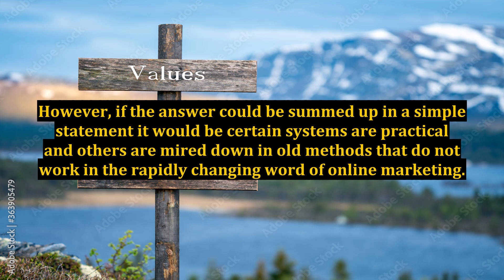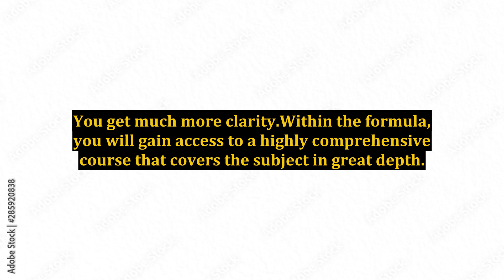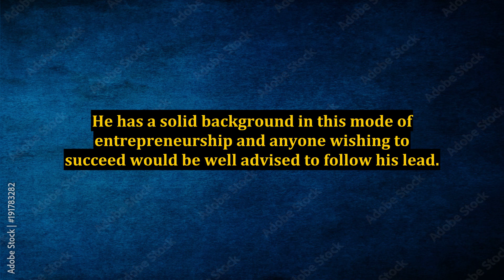Rapid Profit Formula Review - Does Rapid Profit Formula Really Work?